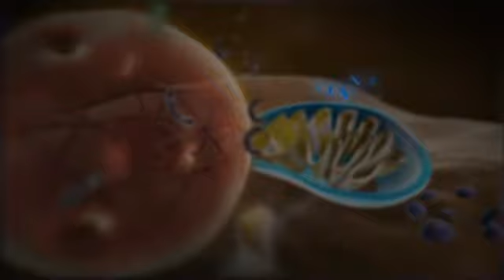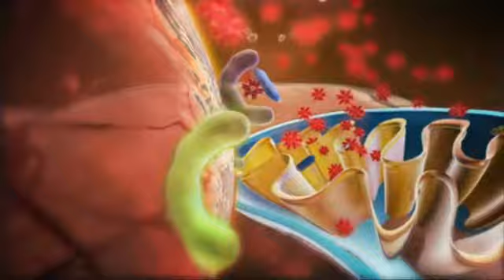Ironman Edge ! Cutting Edge Science !